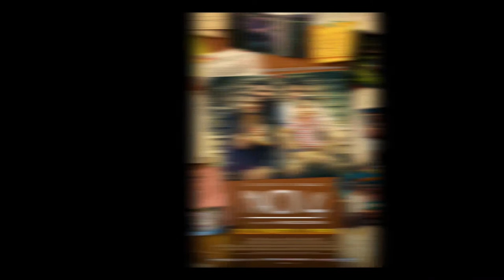TUTTO QUELLO CHE VUOI di Francesco Bruni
Paolo Perrone di Filmcronache recensisce TUTTO QUELLO CHE VUOI di Francesco Bruni, in sala dall'11 maggio.

Altre news su saledellacomunita.it